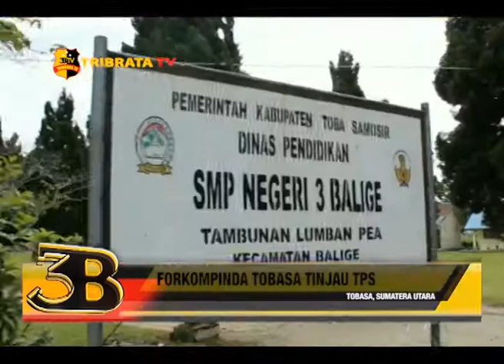FORKOPIMDA TOBASA TINJAU TPS